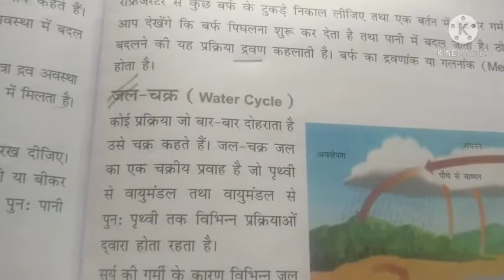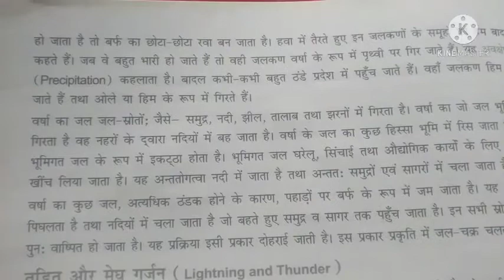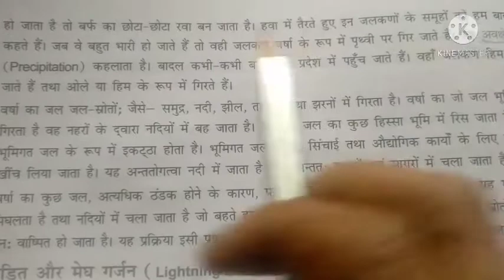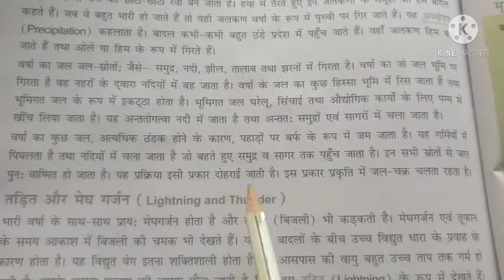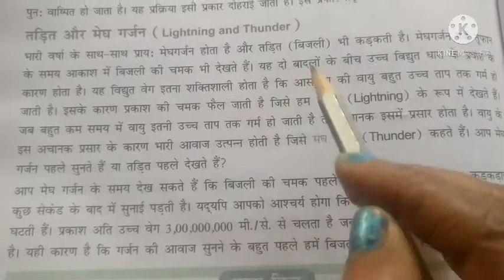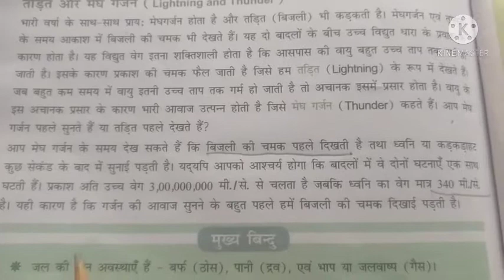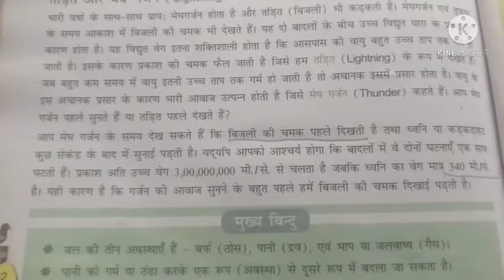Science class -VI (HM) Ch-14 Rain, Thunder and Lightning (Part-2) Dt-28.01.2021